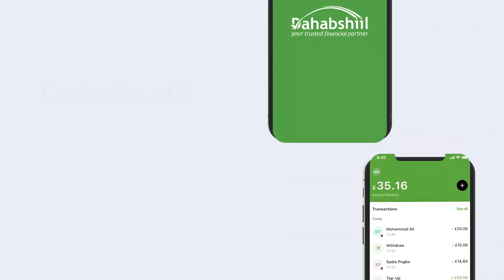Warbixin: Xaaladda Gobolada Dhexe Dadka & Deegaanka Tabin: Wariye Mascuud.